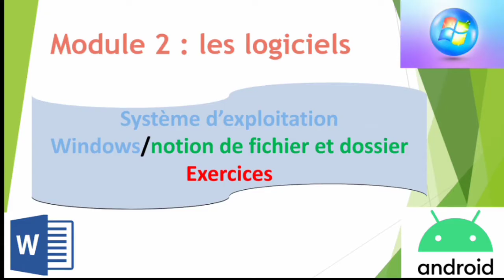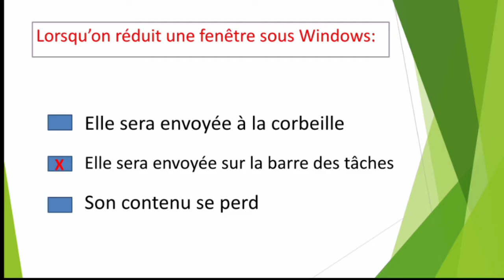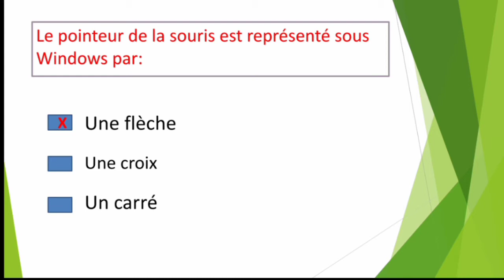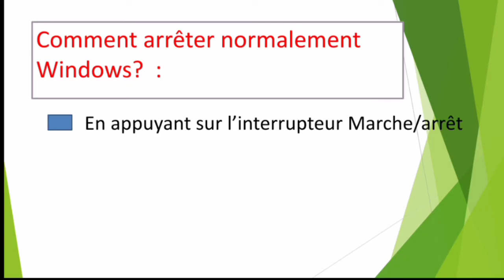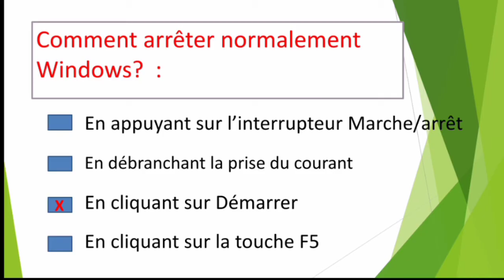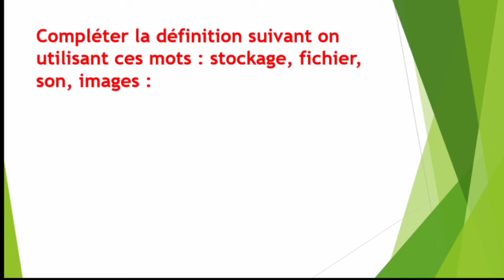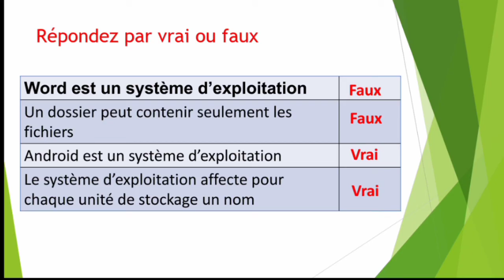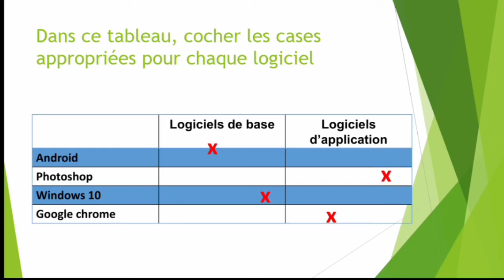exercices système d'exploitation notion de fichiers et dossiers TC تمارين مادة المعلوميات جذع مشترك